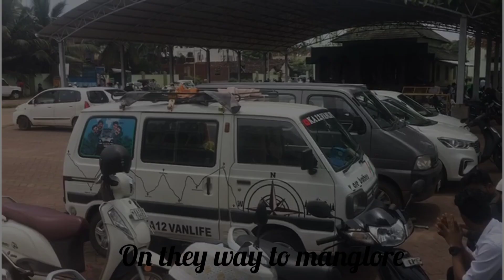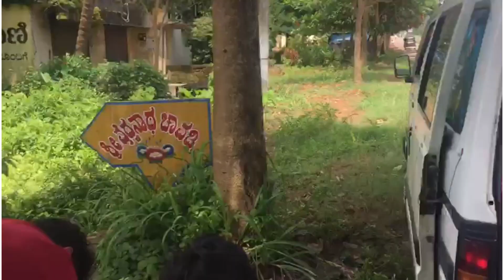Manglore_To_Murudeshwar||All_India_Drive||Day_2 Manglore Murudeshwar